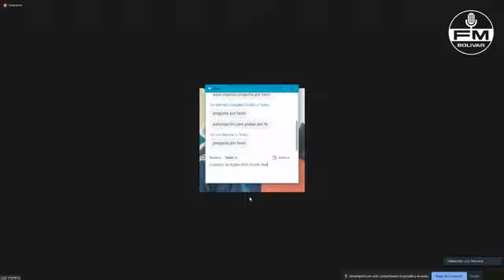🗣️FELIPE CARVALHO🗣️: Conferencia de prensa de nuestro nuevo refuerzo celeste.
🗣️🗣️NO TE PIERDAS LA CONFERENCIA DE PRENSA DEL NUEVO REFUERZO CELESTE FELIPE CARVALHO 🚨🚨🚨